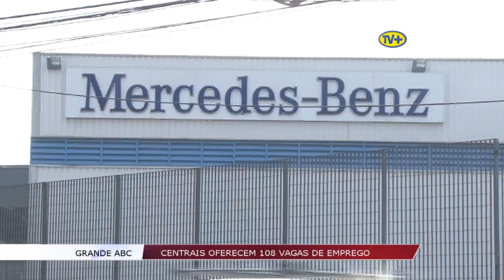MATÉRIA MERCEDES DEMISSÕES